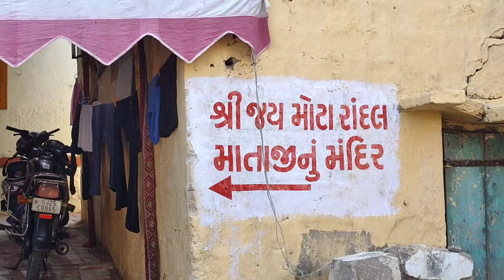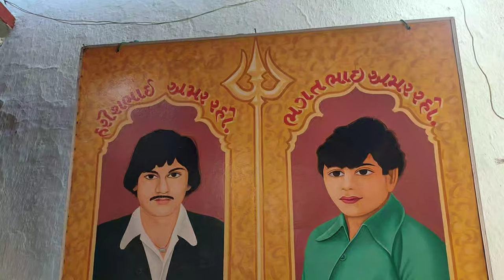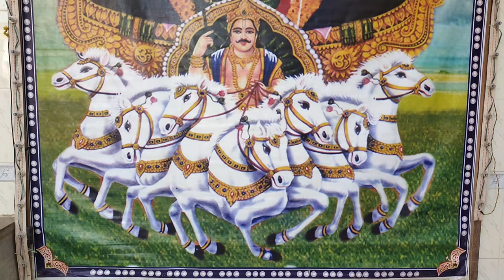Randal maa ka Prasad Charane 🙏🏻